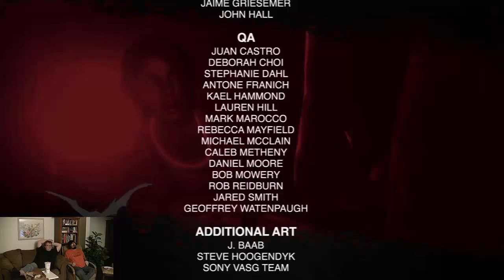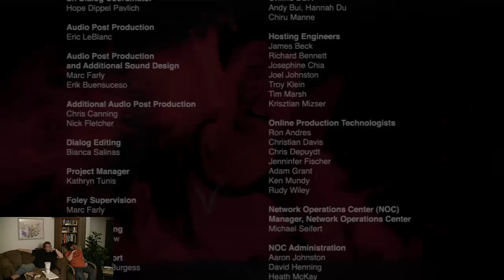Flagg93 and PwNeDoScAr Play Infamous:Festival of Blood Episode 9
Flagg93 and PwNeDoScAr play Infamous: Festival of Blood
Vampires + Lightning = AWESOME

Infamous and related content are property of Sucker Punch Studios and Sony Computer Entertainment